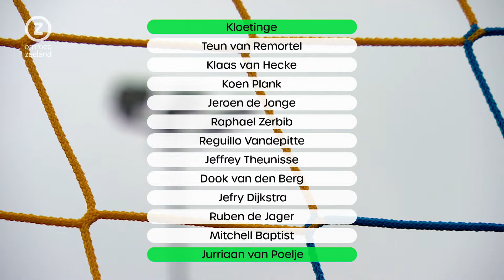Omroep Zeeland Sport, 14 januari 2024